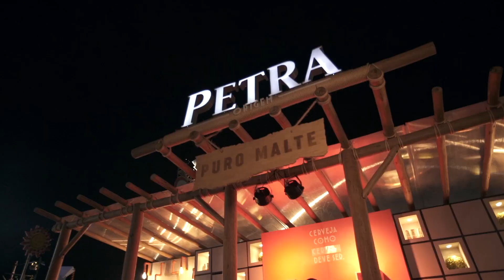Micareta Salvador - 2019 | VLOG Day 2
26 de Outubro - Segundo dia de Micareta Salvador 2019
Circuito Wet'n Wild (Salvador/BA)